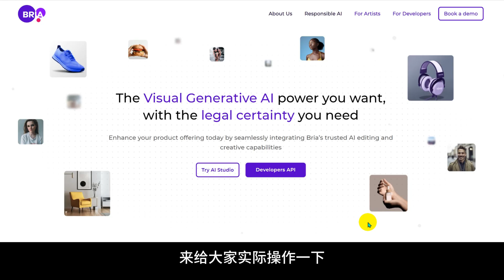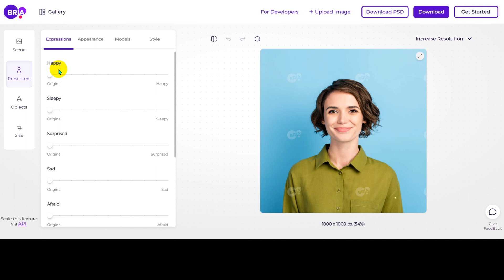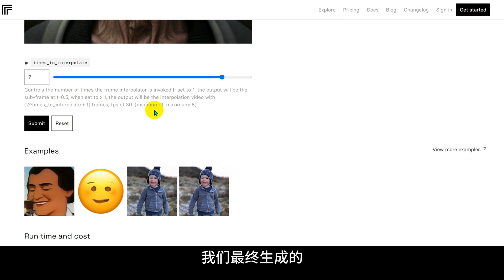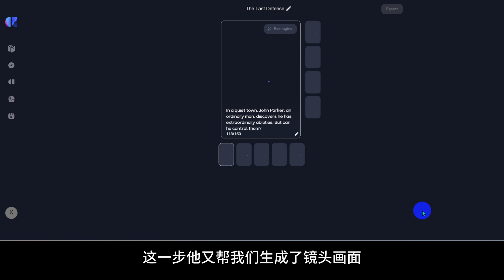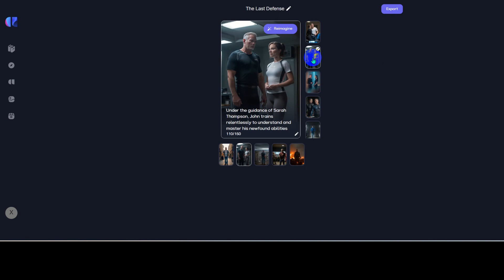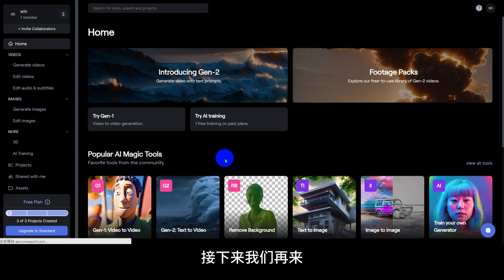如何由静态图片生成动态表情动画，你不知道的AI故事影片制作，关于AI文本生成视频，图片生成视频的持续探索 Text to video by AI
这期视频小瑞跟大家分享的是如何通过Film插帧以及Bria，由AI将静态图片生成视频短片，制作表情动画，以及如何通过Artflow的新功能Story studio故事工作室，由AI一键生成带旁白的故事图文影片。了解Runway gen-2的小变化，以及了解可与Runway Gen-2相较量的文本生成视频开源项目zeroscope v2 576w模型。